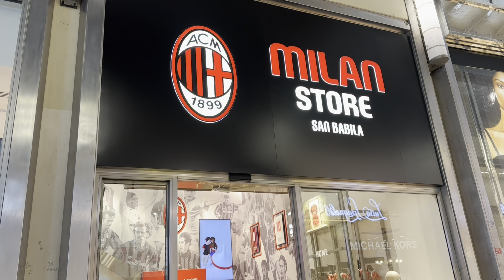Milan Vlog & Milan Fashion Week Sprayground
Kommt mit mir mein erstes mal nach Italien! Nach Mailand um genau zu sein und schaut euch ein paar Wahrzeichen und die Fashion Week an.